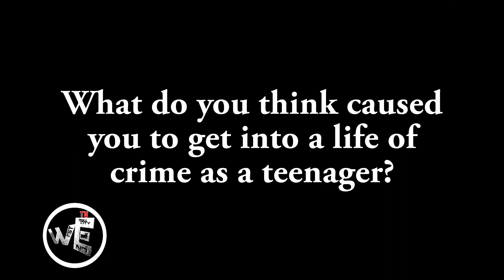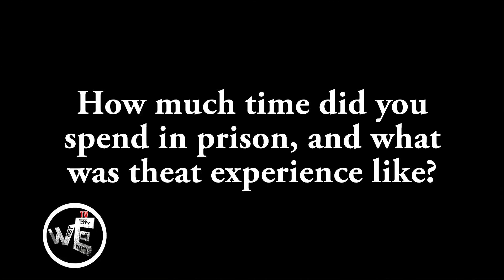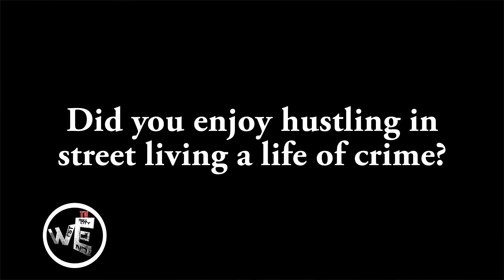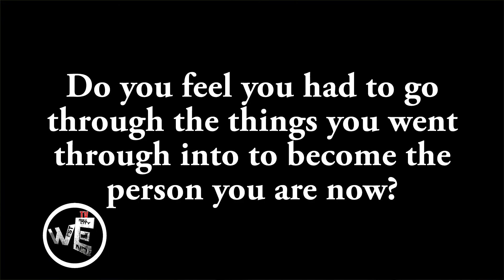I ENJOYED SELLING DRUGS, MAKING FAST MONEY, AND LIVING A LIFE OF CRIME, AT FIRST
Co-Founder of WE-MOVEMENT speak open and honestly about his past life of crime, prison, and why he never felt the need to join a gang as a youth.  Why he went that direction as youth in Durham NC.  Tells truth about how he enjoyed hustling and making fast money in the street in the beginning.

Also speaks about being locked up with Tim McVeigh in Terra Haute, Indiana USP Prison and what it was the being in that facility at the time of McVeigh's execution.

Lastly we speak about the basic purpose of the WE-MOVEMENT and how the members of the WE plan to fulfill that purpose by any means necessary.

In mid interview we get interupted by 2 calls from NC State Prison; One from Marzet Toomer, and the other from Montgomery (A.K.A) Twin